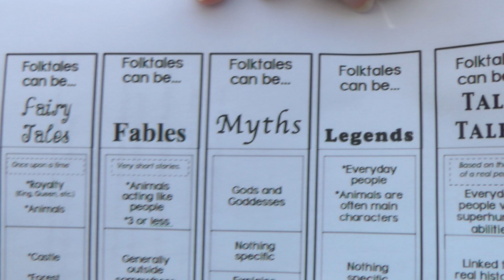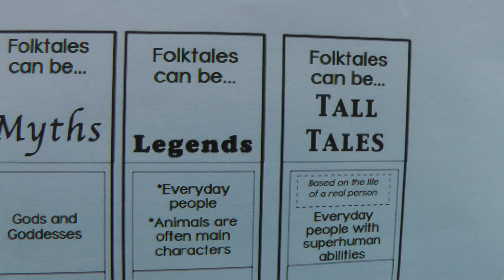Pt 2 concepts summary ELAR3